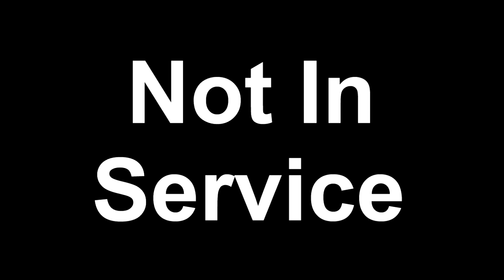Dave Tries Two Brothers Northwind Stout